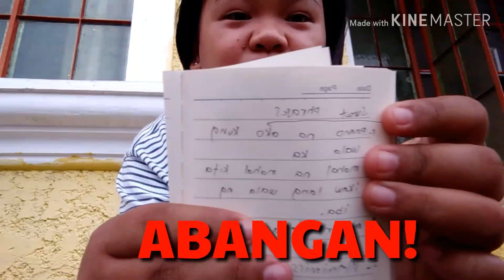IFUGAO WORDS na sobrang daling matutunan 😄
I hope may natutunan kayo mga beshii😍